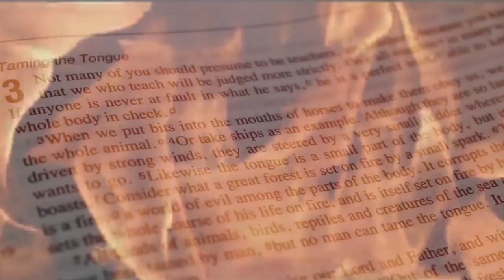Love's Not Lost - Short Film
When family life takes a turn for the worse, Megan tries to hold everything together for the sake of her little brother, Ethan. They spend their days together, escaping to nature when they can. But how long until it all proves too much for the teenager to handle, or will she find that even in her situation, love is not lost.